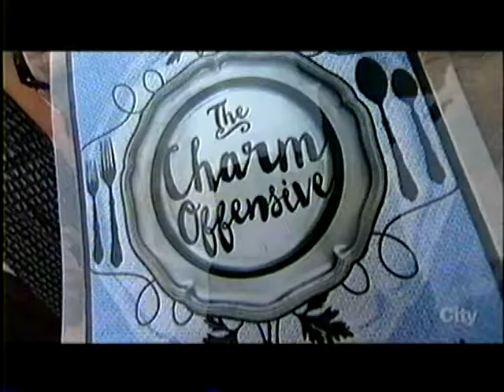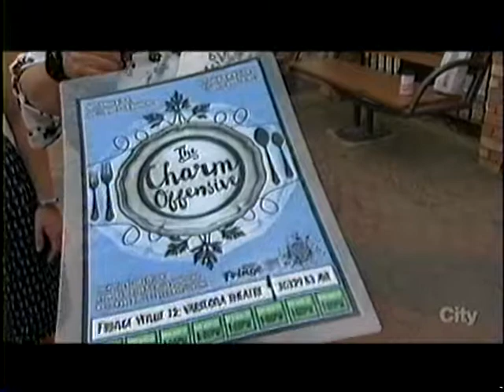Charm Offensive - Novus Actors - Fringe 2017 Dinner TV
Preview on Dinner TV for Novus Actors' production of The Charm Offensive